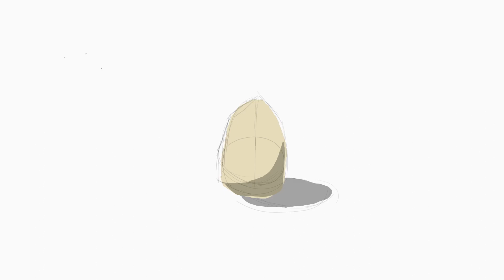what came first the chicken or the egg?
goofy animation Well if you think about it it must be the egg because according to Darwin's seminal work, "Origins of Speciation", the way a new species is created is by two animals(in this case, could be plants) which are not of that species breeding and then thru like genetic diversity and mutations and shit another species is created. In this case two non-chickens come together and then breed and produce the first egg that hatches into a chicken. The answer egg is ultimately unscientific and is a remint of the times when spontaneous generation was the prevailing scientific doctrine. Once again thank you freshman year biology teacher(you know who you are) for having us read the texts necessary for this take. You are based and cool and I hope u and ur Italian restaurant are doing well(genuinely ur awesome and have been a positive impact on the trajectory of my life). ALSO HAPPY BURBDAY BITCHES!!!